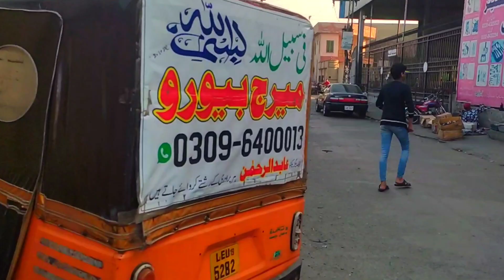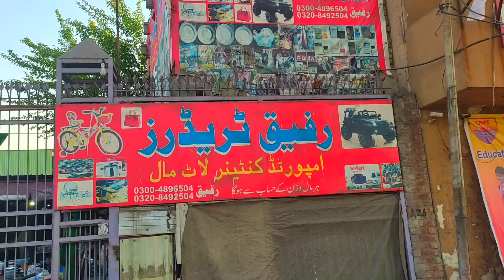Darogawala Chor Bazaar New Iphone Stock/Darogawala Container Market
Lahore Chor Bazaar||Container Market||Daroghawala Chor Bazaar Lahore

daroghawala market lahore
daroghawala container market
lahore mobile chor bazaar
lahore container market

chor bazaar lahore
lahore chor bazaar
lahore chor bazar location
lahore ka chor bazaar
lahore chor bazar mobile market
container market lahore
chor bazaar
chor bazar in lahore
chor bazar lahore mobile price
daroghawala market lahore
hall road mobile market lahore
pakistan chor bazaar
chor bazar pakistan
container market lahore mobile

chor bazaar lahore
container market lahore
chor bazar in pakistan
daroghawala market lahore
landa bazar lahore
chasman market lahore
lahore chor bazaar
lahore container market
lahore sasta bazar
lahore used mobile market
container market
daroghawala market lahore
container market lahore
chasman market lahore
daroghawala market lahore
lahore container market
laptop lahore

1- Chor bazar in lahore
2- Container market at daroghawala lahore
3-Crockery wholesale market in pakistan
4- Electronics wholesale market
5- Imported cosmetic wholesale market
6- Jewellery wholesale market in pakistan
7- Chor bazar lahore location
8- Body Spray & perfume wholesale market
9- makeup wholesale market in lahore
10- Cheapest Imported kitchen accessories
11- DHL and amazon maal in pakistan
12- Low prices toys market
13- Sasta chor bazaar in lahore
14- Chor Bazar Lahore
15- Cheap Electronics products
1- New chor bazar in lahore
2- Container market at daroghawala lahore
3- non costom products on half price
4- Container market in lahore
5- Daroghawala container market
6- Jewellery wholesale market
7- Chor bazar lahore location
8- Cheap Market in lahore
9- Pakistan Largest chor bazar
10- Cheapest Imported kitchen accessories
11- DHL and amazon maal in pakistan

chor bazaar lahore
lahore chor bazaar
container market lahore
lahore container market
daroghawala market lahore
lahore bazar
pakistan chor bazaar
chor bazar
 container market
chor bazar pakistan
chor market lahore
lahore chor bazaar iphone price
landa bazar lahore
chasman market lahore
chor bazaar pakistan
chor bazar lahore iphone prices
container market
lahore chor bazar
chor bazaar lahore
lahore chor bazaar
container market lahore

chor bazar lahore clothes,
1- Chor bazar in lahore
2- Container market at daroghawala lahore
3-Crockery wholesale market in pakistan
4- Electronics wholesale market
5- Imported cosmetic wholesale market
6- Jewellery wholesale market in pakistan
7- Chor bazar lahore location
8- Body Spray & perfume wholesale market
9- makeup wholesale market in lahore
10- Cheapest Imported kitchen accessories
11- DHL and amazon maal in pakistan
12- Low prices toys market
13- Sasta chor bazaar in lahore
14- Chor Bazar Lahore
15- Cheap Electronics products
chor Bazaar in Pakistan
Lahore Chorii k phone Kahaniltay hn